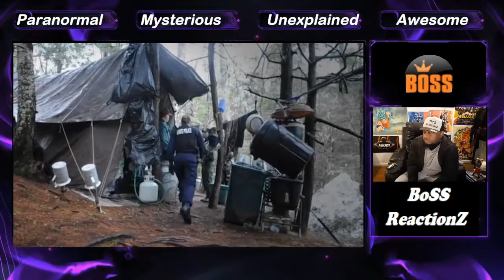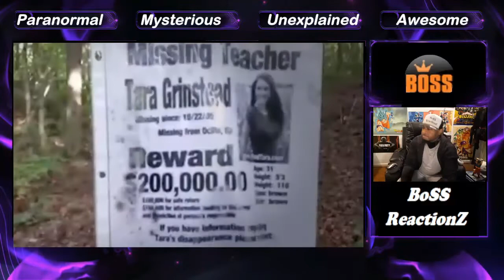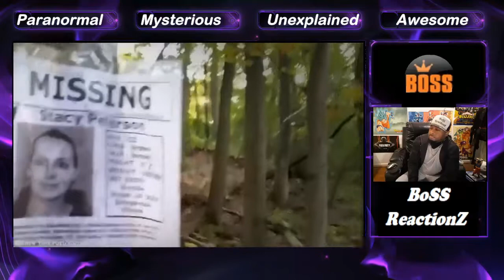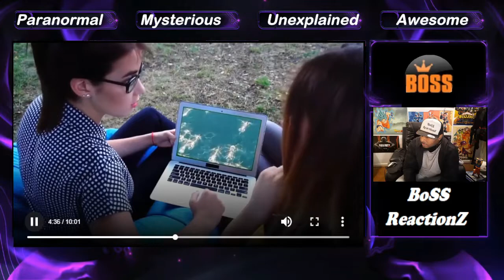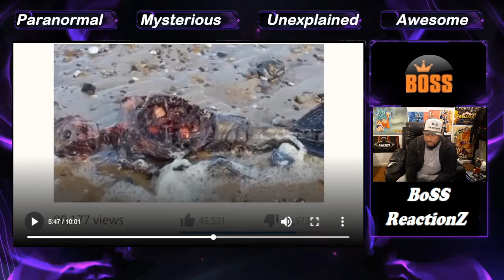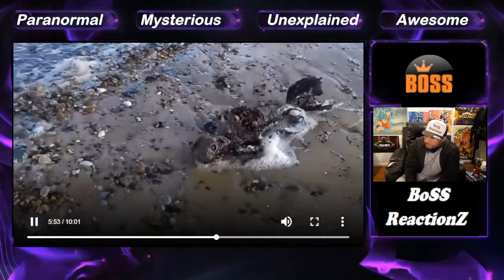Top 10 Scary Videos that Cause Sleep Deprivation! 😴 💤 👌 😳